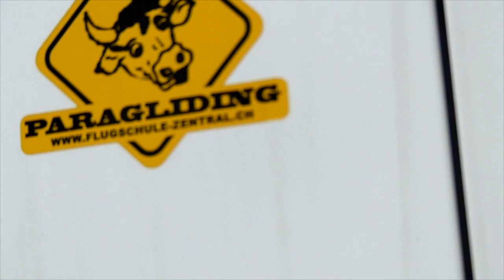Paragliding FLUGSCHULE-ZENTRAL.CH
FLUGSCHULE-ZENTRAL.CH